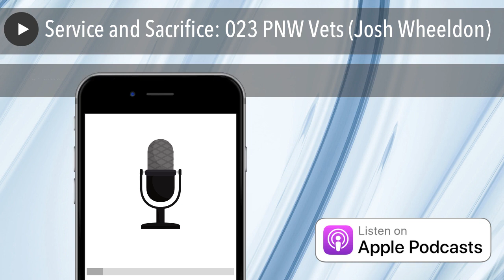Service and Sacrifice: 023 PNW Vets (Josh Wheeldon)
What if every month all over the United States, Veterans and Veteran Service Organizations got together and connected their resources to help: active duty military members, their families, Veterans in crisis, Veterans who are sleeping on the streets, Veterans who need assistance filing for disability and help them recover from PTSD?
How many Veterans could we help transition out of the military into careers? Into homes? How many Veteran suicides could be prevented?
Years ago my friend and brother Josh Wheeldon along with a friend started asking these questions and now years later groups are meeting and organizing meetings to break down the boundaries so we can work together to help veterans.
In this episode we will touch on what PNW Vets is meant to be and how we can all work together to help our Veterans truly return home.
Check out other episodes of "Service and Sacrifice" to hear from Veteran resources and to listen to the experience of others as they transitioned out of the United States Military.